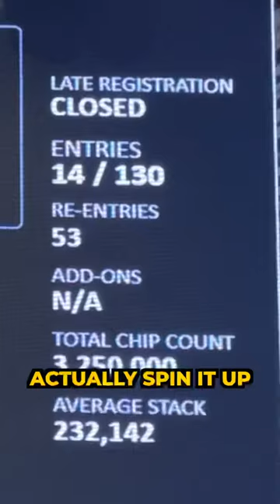A day in my life as a Poker Pro - Vlog #3